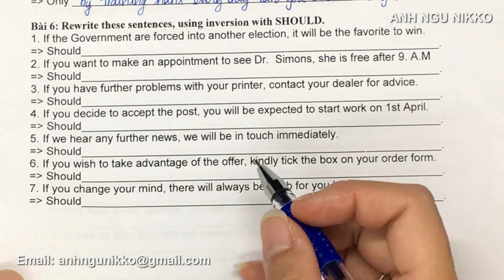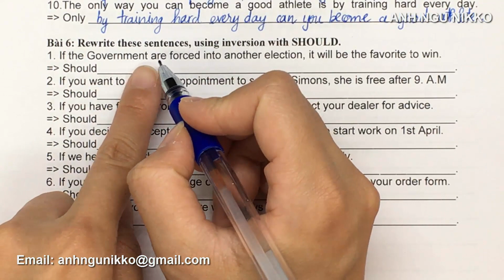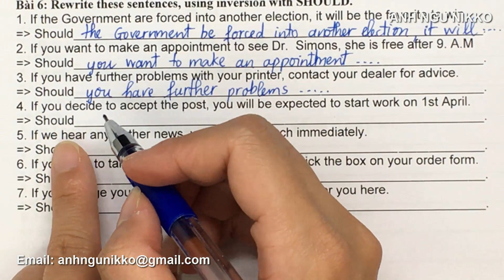câu đảo ngữ trong tiếng anh, cách làm bài tập câu đảo ngữ Inversion đảo câu điều kiện loại 1 p3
câu đảo ngữ trong tiếng anh, cách làm bài tập câu đảo ngữ  Inversion đảo câu điều kiện loại 1 p3. Trong video sẽ chia sẻ đến các bạn đang ôn thi tiếng anh thpt quốc gia sắp tới, trong video chia sẻ đến các bạn lý thuyết ngữ pháp cấu trúc cách dùng câu đảo ngữ trong tiếng anh ngoài ra trong video còn kèm bài tập câu đảo ngữ giúp các bạn dễ dàng nắm bắt kiến thức.
1. Đảo ngữ với NO và NOT
2. Đảo ngữ với các trạng từ phủ định: Never, Rarely, Seldom, Little, Hardly ever,…..
3. Đảo ngữ với ONLY
4. Đảo ngữ với các cụm từ có No
5. No sooner………. than…..
6. Đảo ngữ với Not only……. but……also…
7. Đảo ngữ với SO
8. So + adjective + be + N + clause
9. Đảo ngữ với until/ till + clause/ Adv of time + Auxiliary + S + V
10. Đảo ngữ với No where + Aux (Trợ động từ) + S + V
11. Đảo ngữ với câu điều kiện
Danh mục: Tiếng anh lớp 12, Câu đảo ngữ trong tiếng anh, ôn thi tiếng anh THPT